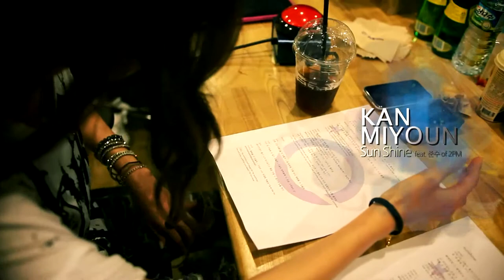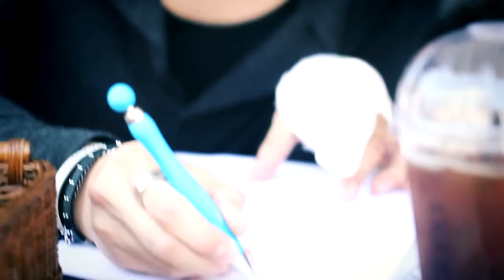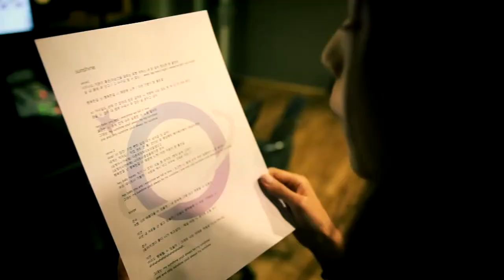[MV] Kan Mi Youn ft. JunSu - SunShine (1080p HD)